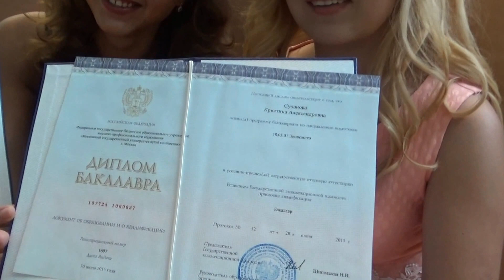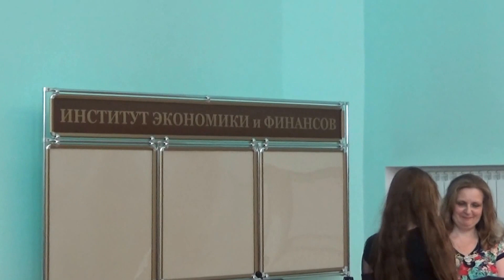Выпуск бакалавров ИЭФ МИИТ 02.07.2015 Вручение дипломов